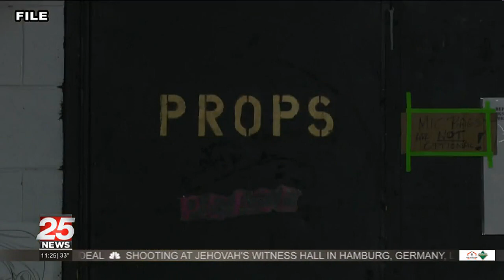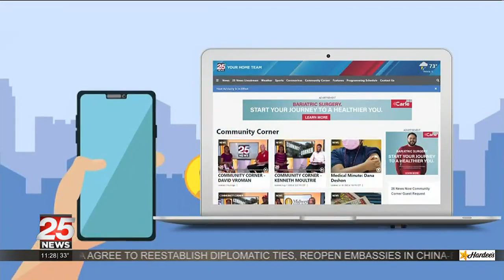Community Corner: "Funeral for a Gangster"